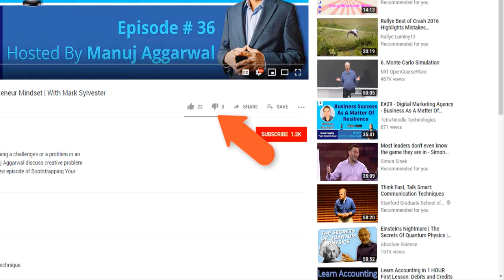Launching A Homegrown Company | Finding Balance In Entrepreneurship | Amber Peay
Manuj Aggarwal and Amber Peay discuss how to achieve business goals, grow our businesses from nothing to something and how to scale through life's most difficult challenges.

What are you waiting for? Tune In Now!

In this episode, we will learn about:
-About launching a homegrown company
-How personality plays a role in business success
-The power of social networking
-Overcoming negativity in social networking
-How to overcome the most difficult life challenges and take important decisions
-How to think positive, turn your strength to a more purposeful way and stay motivated
-Secrets to starting as an entrepreneur
-How to find a balance in entrepreneurship

About:
Amber is the founder of Granola Grown, a homegrown company born to make unique recipes that are beneficial to all, including those with allergies, sensitivities, and autoimmune disorders.
Amber is the speaker in "Moment to Moment Faith," where she shares her insights on how to grow out of life challenges and how to turn your strength to more positive action. She is a social media marketer, content creator, business strategist, and a relationship builder.

Education/Experience:
Amber got her BS degree in Business Administration from North Carolina State University and MA in Education, Instructional Systems Design from the University of Texas at San Antonio.

Achievements:
She has two certifications; One is a certified Instructional systems designer ATD San Antonio and Yellow Belt Six Sigma. She completed other courses such as; Practical Change Management, High-Value Business Conversation Engagement Skills for Trusted Advisors, Program Management: Managing Without Authority, Program Management: Leading Effective Teams, Sim Writer Workshop, Project Manager Professional (PMP) Boot camp, Situational Leadership II, Stand and Deliver: Effective Presentations, Mutual Gains Negotiations, Texas Teaching Certification, Business Writing Workshop, American Red Cross Disaster Relief Training.

Obstacles Overcame:
Every entrepreneur goes through a rough beginning, and Amber Peay is no different. Amber had some pretty rough start in founding her company. She overcame her inability to cook and forged ahead to become a great cook. She also had to seek out for help while starting.

Fun Facts:
Since she grew up in a background where cooking was something alien, Amber loves cooking as much as she loves to help people. Her cooking skill and her love for humanity led her to found her company, Granola Grown.

Thanks so much for being with us this week.

Have some feedback you'd like to share? Please leave a note in the comments section!